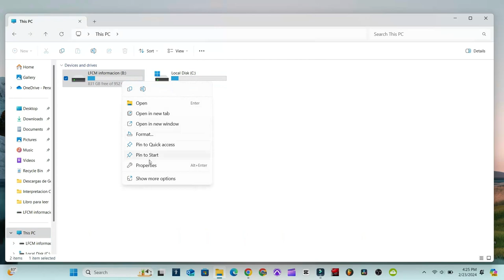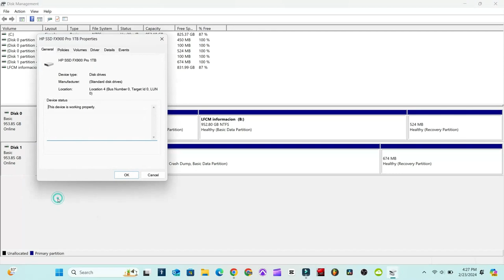Tres formas de saber la marca de tu DISCO DURO sin abrir la computadora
Podrás saber que marca es tu disco duro por citar ejemplos HP, SONY, SAMSUNG

00:00 Explicacion
0:07 Truco 1
0:10 Este Equipo
0:18 Propiedad
0:23 Marca del disco duro
0:26 segundo truco.
0:32 Presionar en la barra de tareas
0:37 Rendimiento
0:42 Seleccionan el Disco duro
0:52 Tercer Truco
0:57 Crear y formatear disco duro y partición
1:09 clic derecho y porpiedad

Musica utilizada
⚠️ You’re free to use this track if you're not a brand or you're not working with one, and you must include the following credits in your video description (Copy & Paste): Track: The Great Wall And Taj Mahal — WOMA [Audio Library Release] Music provided by Audio Library Plus Watch Free Download / Stream